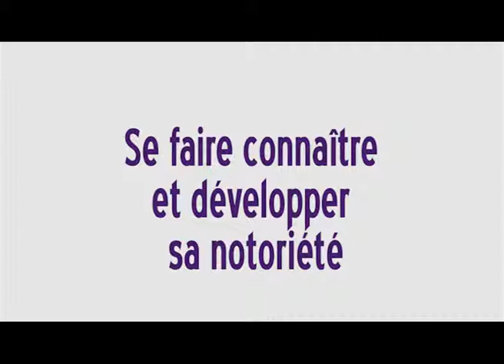Avril expo 2013